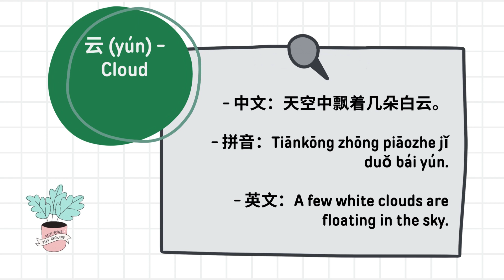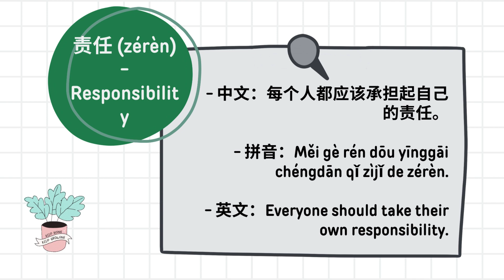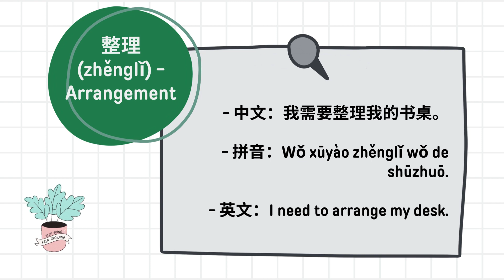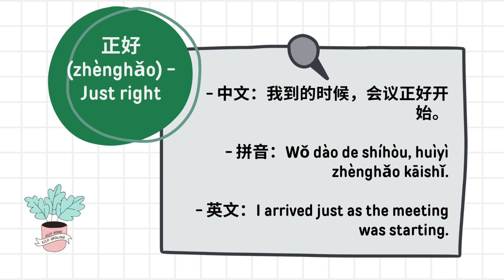[Intermediate Mandarin/HSK Level4] HSK Level 4 600 Words(HSK四级 600词汇) PART28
This video series cover all 600 words of HSK level 4 words, ordered in Pinyin order, made for intermediate learns.
This is part 28 of the video series. Hope you like it.
这个视频系列涵盖了HSK四级的所有600个词汇，按拼音顺序排列，适合中级学习者。这是视频系列的第28部分。希望你喜欢。